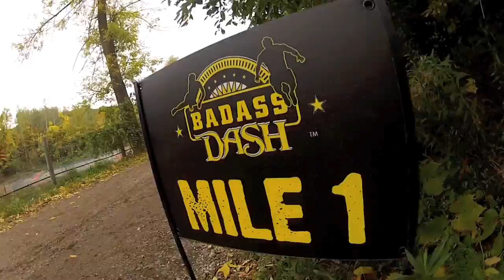BADASS Dash Kitchener-Waterloo Oktoberfest Teaser video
2012 BADASS Dash - Kitchener-Waterloo Oktoberfest adventure obstacle race